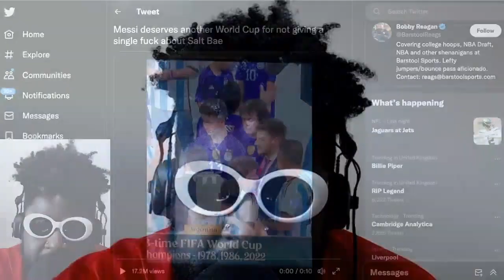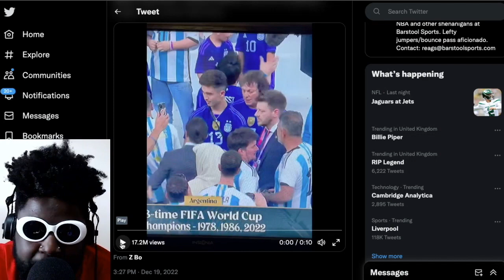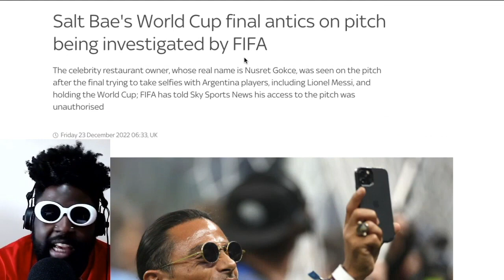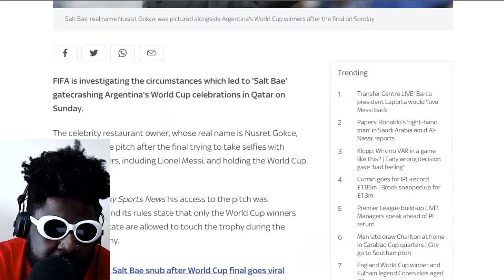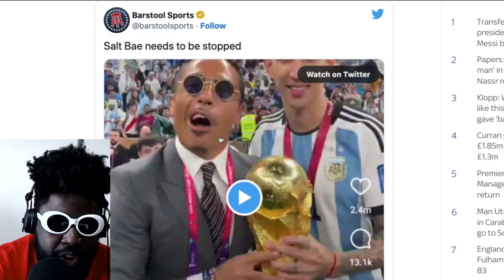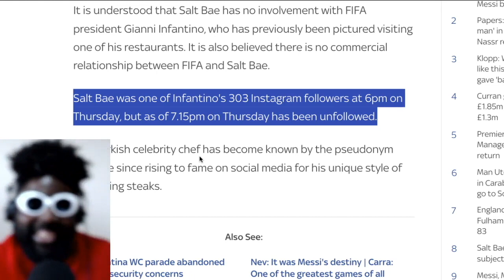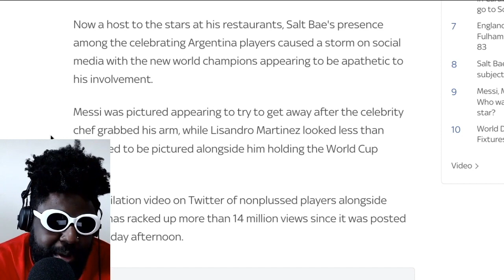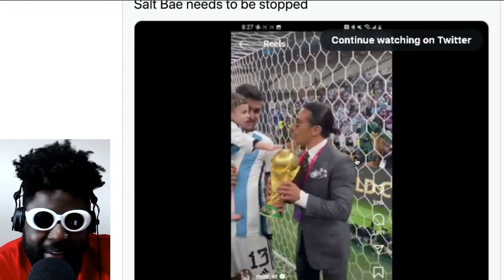Lionel Messi IGNORES Salt Bae